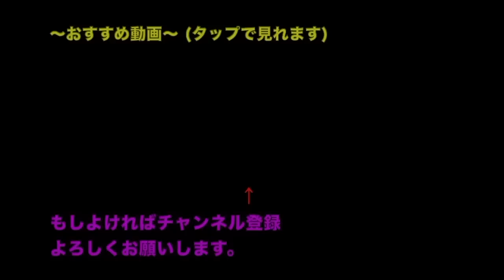いつもとは違う太鼓の達人。